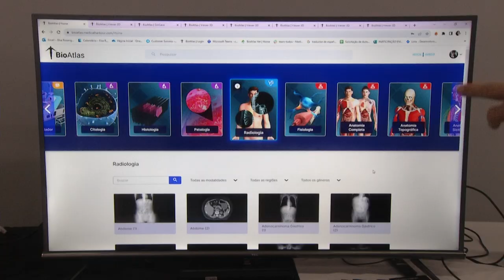Empreendedores realizam imersão de 48 horas em Startup sobre saúde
Eventos: A Sudovaley, comunidade de Startups do Sudoeste do Paraná, promoveu uma imersão empreendedora na Startup Weekend Saúde, durante o final de semana.